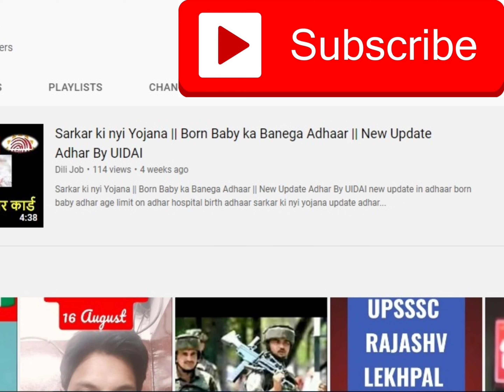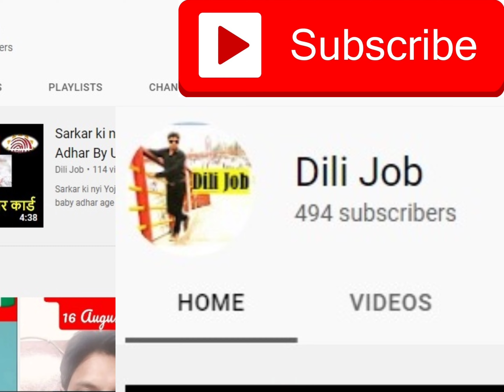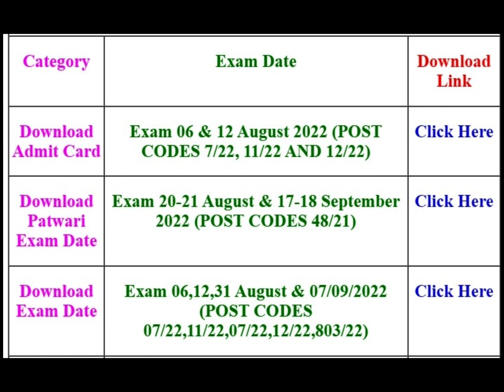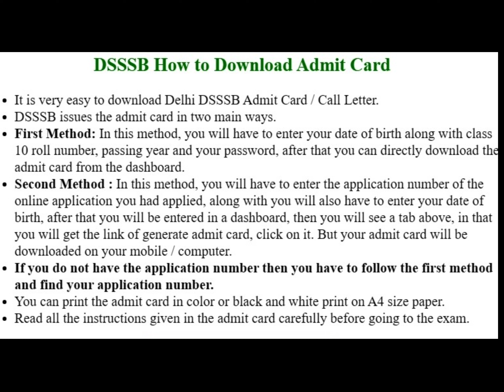DSSSB Patwari Admit Card 2022, dsssb admit card 2022, how to download admit card, dsssb exam Aug Sep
admit card dsssb
dsssb patwari exam date
how to download dsssb patwari admit card 2022
dsssb patwari
dsssb 48/21 exam date 2021
dsssb 48/21 patwari admit card
dssb patwari exam date
dsssb
2022 admit card dsssb
only name or date of birth se nikalo admit card
dsssb admit card 7/22
patwari admit card dsssb 2022
2022 patwari admit card in dsssb